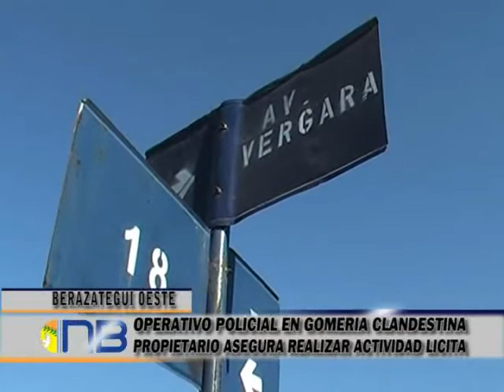Operativo policial en gomería clandestina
Efectivos de la policía bonaerense allanaron y secuestraron decenas de neumáticos de una supuesta gomería clandestina ubicada en la zona oeste. Su propietario asegura que en el lugar se realiza una actividad solidaria, inclusiva y licita.